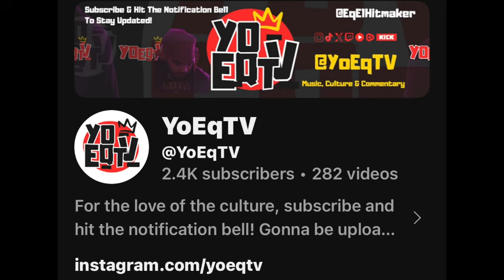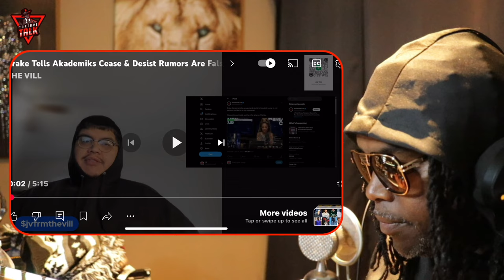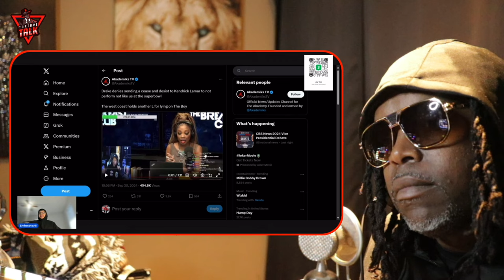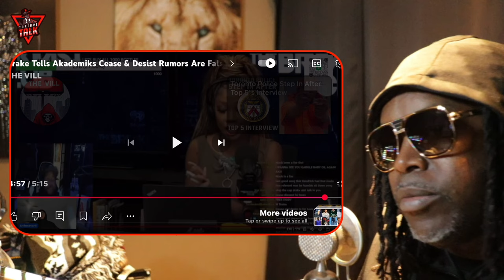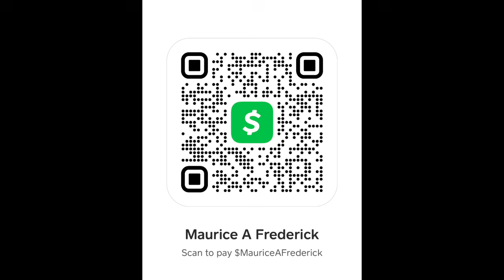⁠@KingAkademiks ​⁠@DrakeOfficial says no cease and desist for ​⁠@kendricklamar